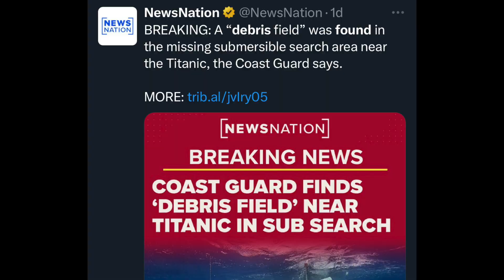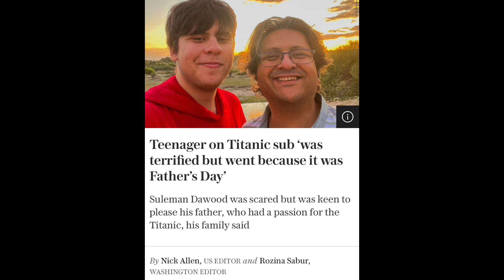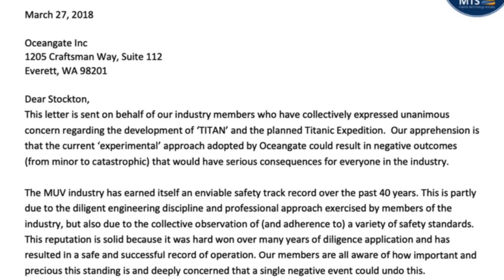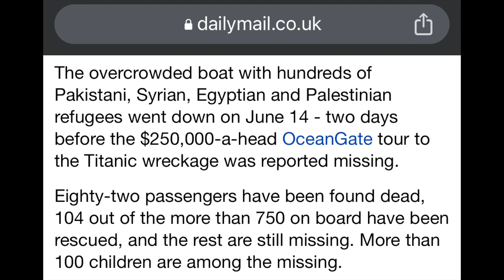Titanic Tragedy 2.0/ Ethical Discussion on the Search & Rescue Resources Spent on the Titan 5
Gala Fam, we're sad to say that the Titan 5 have been declared dead. This whole ordeal has brought up a lot of interesting discussions. 2 days before the Titan imploded on June 14, 2023 a boat full of 700+ refugees sank off the coast of Greece, but we've seen little coverage of this horrific tragedy.

Gabbin' with The Gala Sisters podcast (on movies & tv) episode on the 10th Kingdom

Our Second channel: @thegalafam